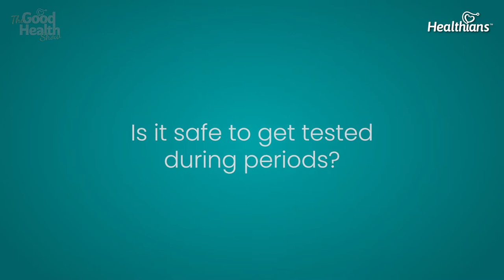Is it safe to get tested during periods? Healthians - The Good Health Show, Ep- 51